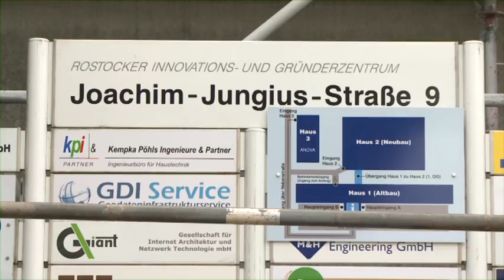25 Jahre Technologiezentrum Warnemünde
Neue Ära beginnt

Das Technologiezentrum Warnemünde, kurz TZW, ist eine Erfolgsstory. In 25 Jahren ist es um das 23fache angewachsen, 80 Unternehmen mit 800 Mitarbeitern sind dort angesiedelt. Aber nach 25 Jahren beginnt eine neue Ära: Technologieförderung nur auf Basis von Subventionen wird es nicht mehr geben.